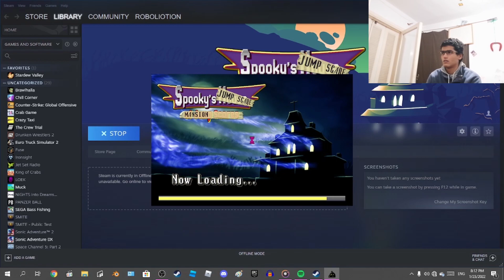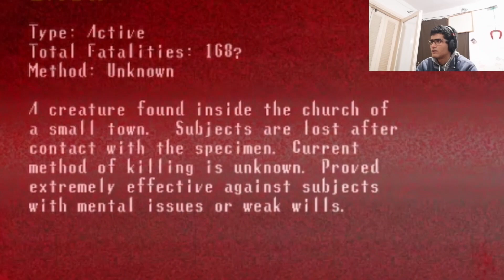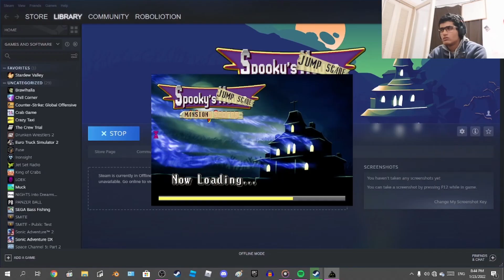I found a CUTE horror game.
Spooky Jumpscare Mansion #0001